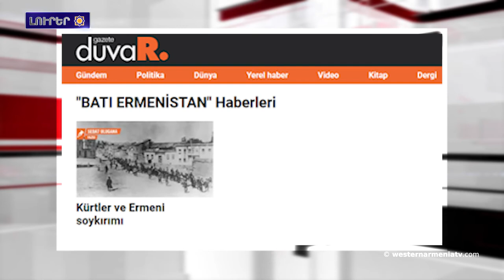Պայտենը՝ Էրդողանին. դուն իմ ընկերը չես, թէ եւ դաշնակից ես: 03-11-2021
1.Յարգանքի տուրք Արտեն Շելեֆեանի յիշատակին
2.Արեւմտեան Հայաստանի պատմական Մենուայի ջրանցքը մնացած է բախտի քմահաճոյքին
3.«ԱՄՆ-ն պէտք է առաջ մղէ Մինսքի գործընթացը՝ Արցախը հայկական պահող կարգաւորման հասնելու համար». Ֆրենք Փալոուն
4.Ստեփանակերտի եւ Արցախի շարք մը քաղաքային համայնքներուն մէջ Նոյեմբերի 4-էն մինչեւ Դեկտեմբերի 1-ը սահմանուած է կարանտին
5.Պայտենը՝ Էրդողանին. դուն իմ ընկերը չես, թէ եւ դաշնակից ես
6.«Gazete duvar» կայքը կը ներկայացնէ «Արեւմտեան Հայաստան» խորագիրով բաժին
7.Թուրքական եւ ռուսական աղբիւրները կը հաղորդեն Սուրիայի մէջ Թուրքիայի հնարաւոր մոտալուտ յարձակման մասին
8.Հայ եւ օտար ազգի լուսանկարիչներն իրենց աշխատանքներով  ներկայացուցած են Ջաւախք աշխարհը